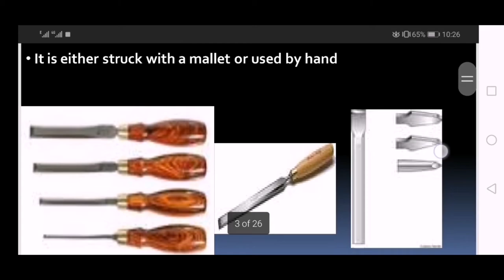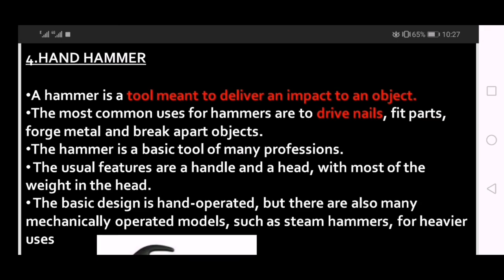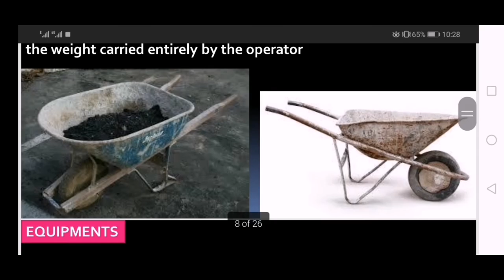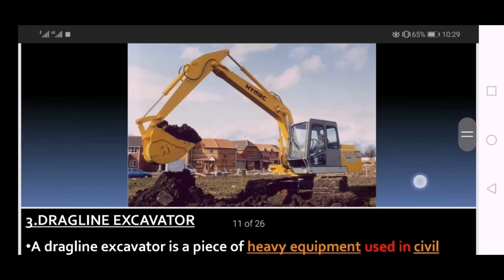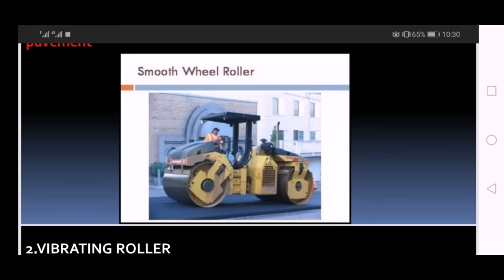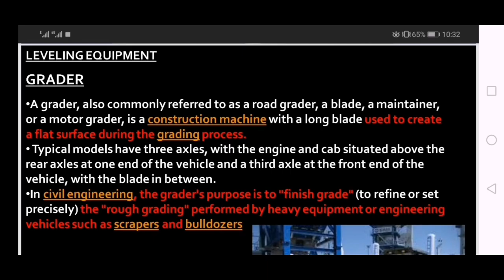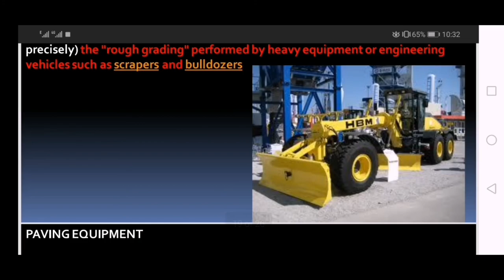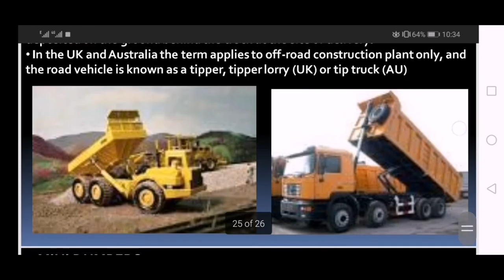Road Construction Masonary | Highway Engineering II |6th sem| Prashant YT |CTEVT| Civil Engineering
1subscriber = More inspiration to make Videos